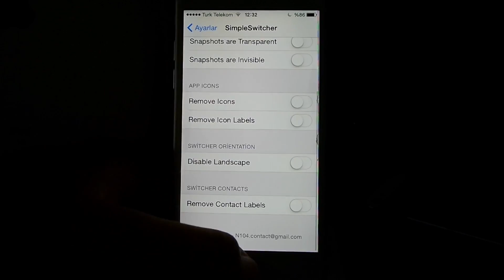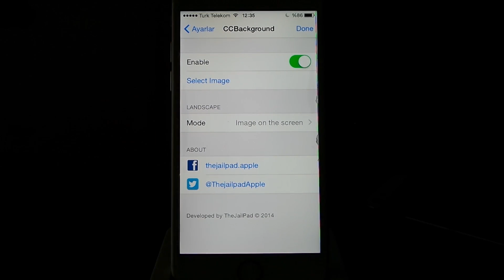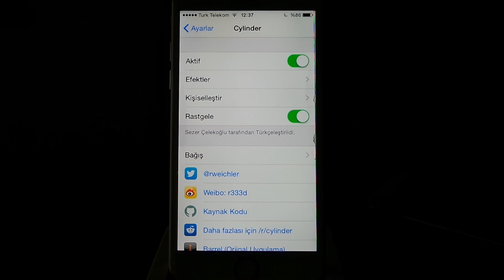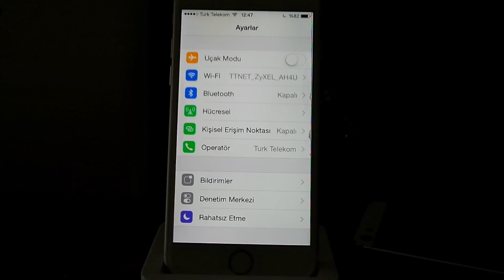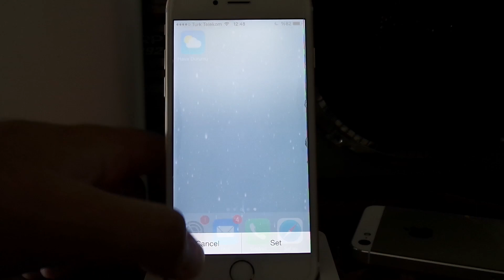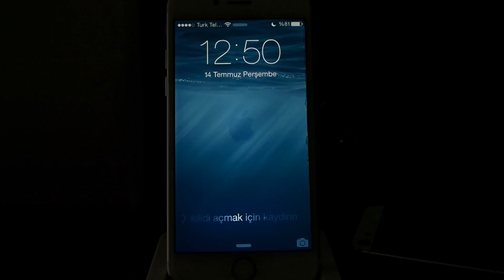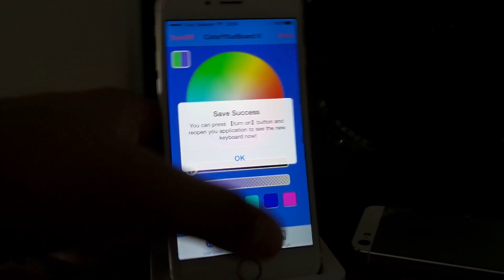Iphone'unuzu Tamamen Değiştirin !!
Herkese Merhaba,
Bu gün sizlere iphone'unuzu nasıl herkesinkinden farklı yapacağınızı göstermeye çalıştım.

Source'lar

Big Boss : zaten otomatik olarak ekli olacaktır.